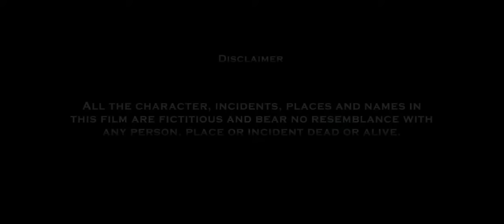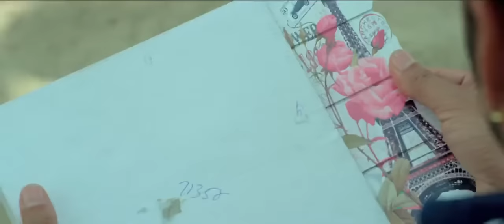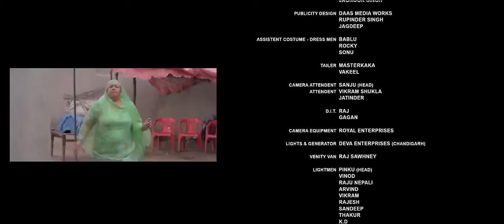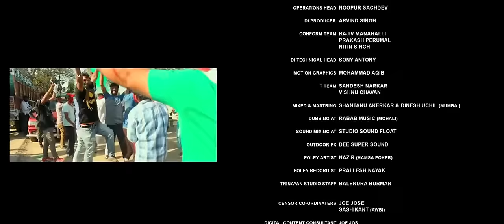Happy Raikoti Full movie |teshan| punjabi New Movie 2021 full Hd